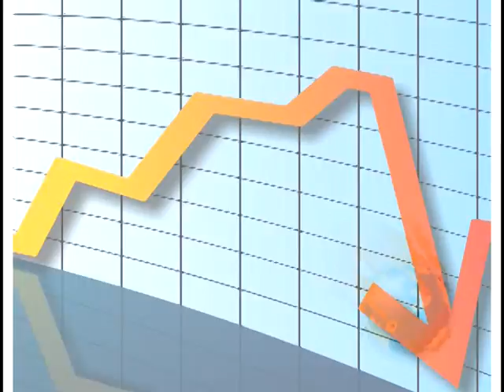Seven generations English v03